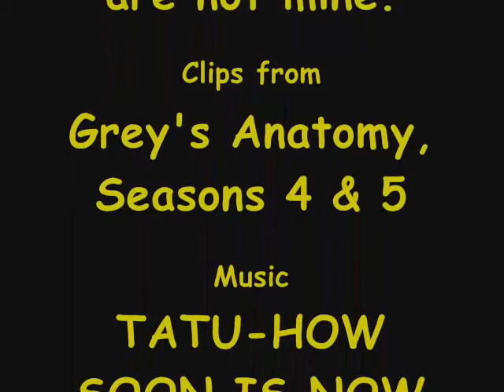How soon is now?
ClaireyHa sent me this link, please support hope for hahn.

Please sign the following petition in support of Brooke Smith who got fired from her role as Dr. Erica Hahn on the show."

I remixed a bunch of clips from season five episodes 1 & 2 along with clips from last season. I tried to make it look like people don't agree Callie and Erica's relationship.
I added my favourite clip from season premier.

Song:
Tatu-how soon is now
Clips from:
Grey's Anatomy season 4 & 5